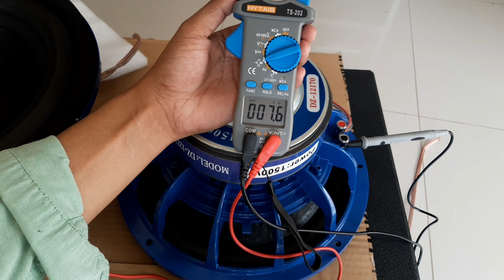របៀបតបាសឡាន សំរាប់អំភ្លីធម្មតា8អូម និង4អូម ឲ្យត្រឹមត្រូវ មិនប៉ះពាល់សាប់🥰